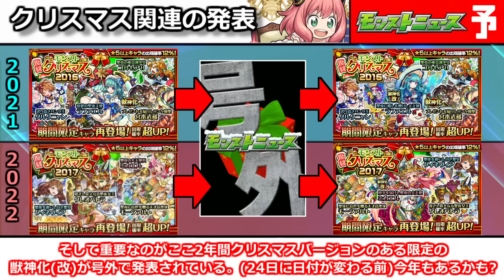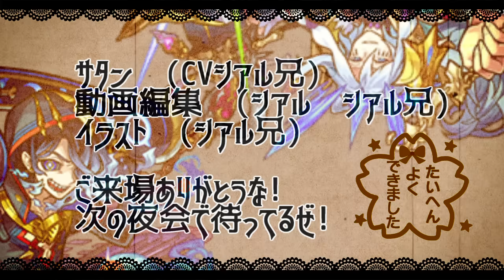【モンスト】「SPY×FAMILY」※突然あのキャラが獣神化改!?今年も大量オーブ配布あるのか!?追加は超究極であの人!?明日のモンストニュース予想【スパイファミリーコラボ】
▼twitterだぜ！
▼動画の詳細
　▻編集ソフト:AviUtl
　▻録画ソフト:DU RECORDER
　▻配信ソフト:Streamlabs OBS